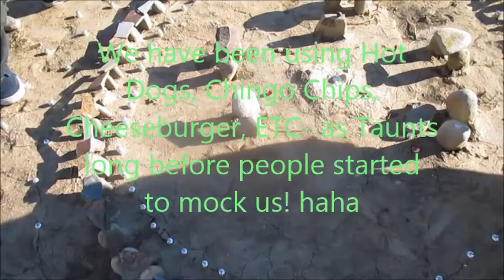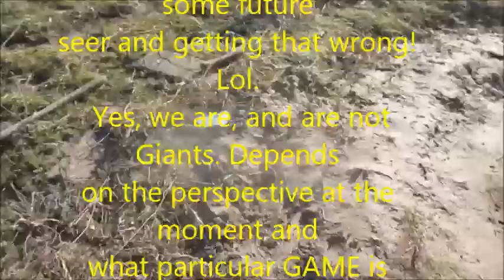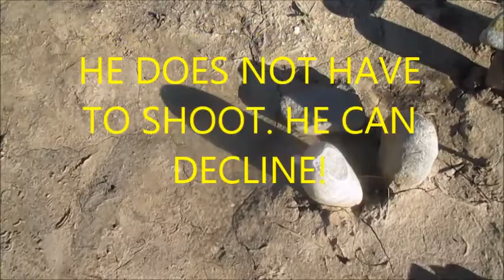Playing Marbles To Kill - Stonehenge Marble Arena Test Run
We are experimenting with our World Leaugue Of Giants -Stonehenge Marble Arena Rules and Game Play. This is a test run. We had fum. We filmed this after filming a Sasquatch Comedy-so there is a Squatcher insider joke or two hidden in this video for our Squatchin' fans who follow Something Hairy In The Shadows!.  Life is Grand my friends. Every Knee Should Bend to a good game of marbles-. PEACE PLAYERS!